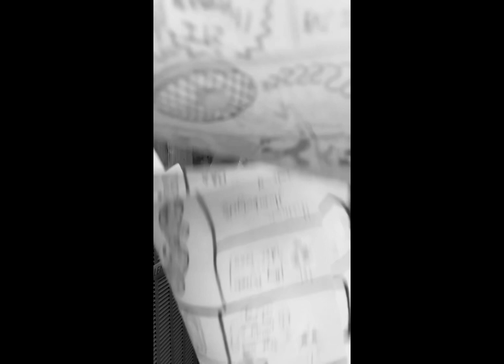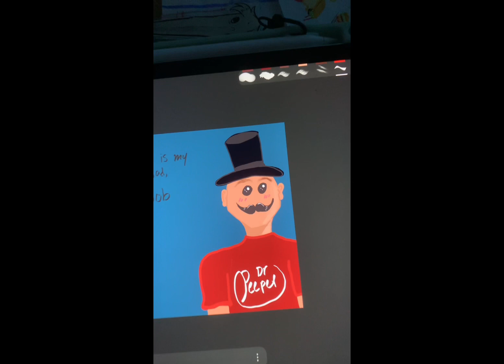Great Uncle Carr’s Crew: Episode One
This is our first episode, we talk about our goals with this podcast as well as introducing ourselves. We tell the story of great uncle Carr. We also asked some questions to try to help you get to know us better. We did a product review. And at the end we have a trailer for our upcoming project :)

Leave any questions you have in the comments and we will answer them in a future video. We definitely love silly questions so be as silly as you feel like.